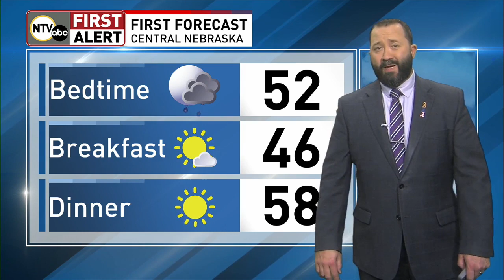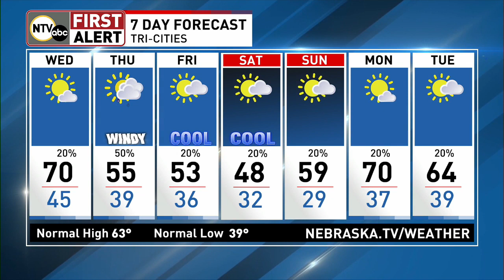Tracking more rain chances in your First Alert Forecast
/ ntvweather

 / ntvstimreith

 / kyleklecknerntv

Forecast for April 16, 2024